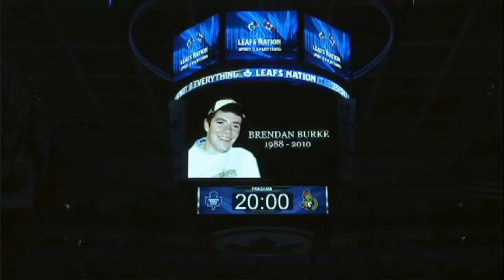You Can Play from CBC News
The NHL's Burke Family launches the YOU CAN PLAY campaign. Hockey and other sports superstars speak out against homophobia and gay slurs in the locker room.